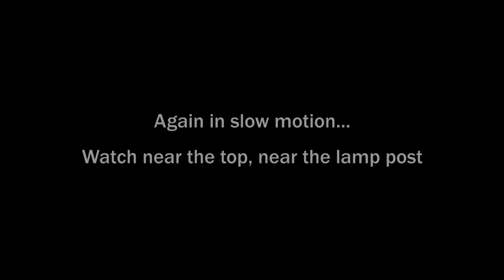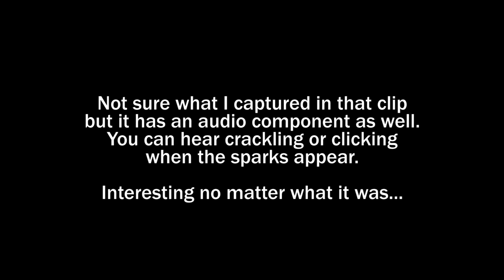St. Elmo's Fire in Blizzard?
Check out this video - it was a 15 second clip that I shot in Belmar, NJ on Friday night, Jan 22 in the Blizzard of 2016. What looks like sparks jump off the lamp posts and make an audible clicking sound in the video. I do not know if it's static discharge, lightning or St. Elmo's Fire. Take a look and let me know what YOU think it is.